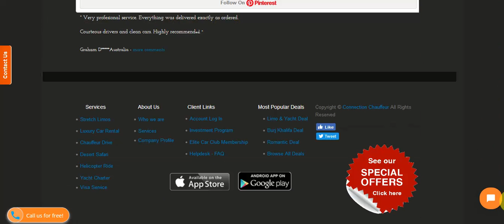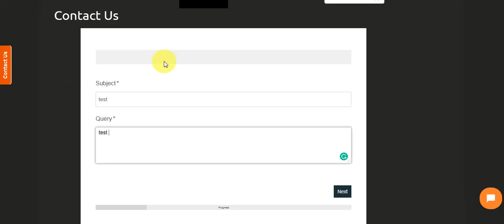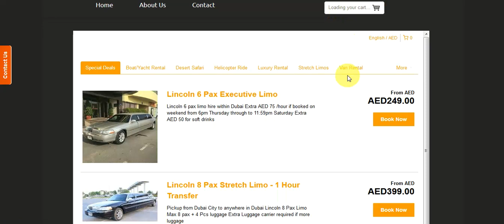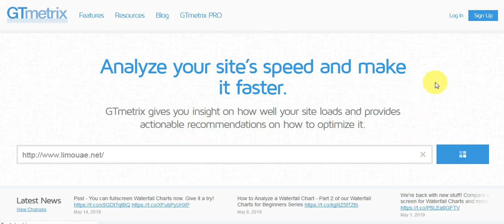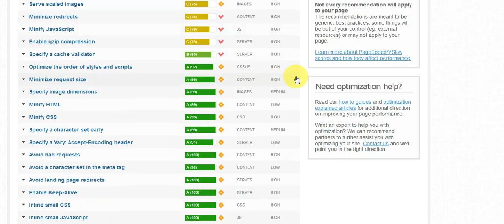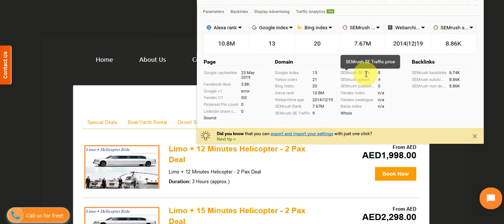limouae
Live analysis of your website.